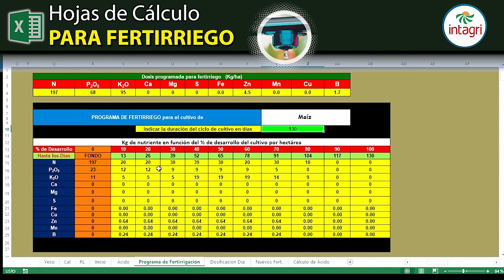Hoja de Cálculo para Fertirriego de cultivos -Intagri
El hacer un manejo eficiente del Fertirriego permite acercar a las raíces de las plantas las cantidades adecuadas de nutrimentos para que los tengan disponibles, de esta manera, se hace un uso más eficiente de los fertilizantes y se pueden alcanzar altos rendimientos.

Se incluyen análisis reales de suelo y agua para hacer ejercicios prácticos.

La hoja de cálculo viene con la información cargada de extracción de nutrientes para 24 cultivos:
✔Ajo
✔Chile Serrano
✔Papa
✔Apio
✔Coliflor
✔Papaya
✔Banano
✔Espárrago
✔Pepino
✔Brócoli
✔Lechuga
✔Pimiento
✔Caña De Azúcar
✔Maíz
✔Piña
✔Cebolla
✔Maíz Dulce
✔Sandía
✔Chile Habanero
✔Maíz Forrajero
✔Tomate De Cáscara
✔Chile Jalapeño
✔Melón
✔Tomate Rojo